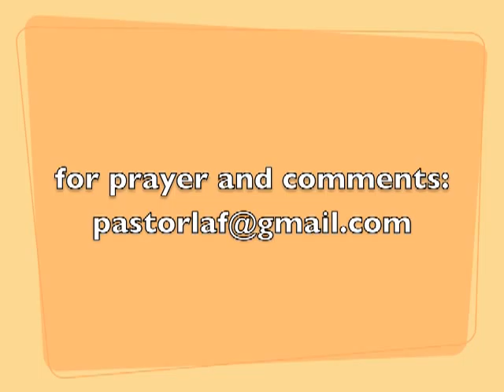Take 5 with Pastor Laf 12 29 10